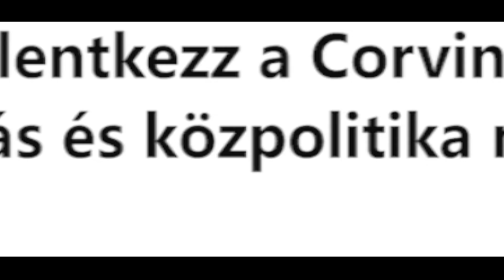Bemutatkozik a Corvinus közgazdálkodás és közpolitika szak - Rosta Miklós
Többszintű kormányzás - Rosta Miklós, Közgazdálkodás és közpolitika mesterszak, Budapesti Corvinus Egyetem